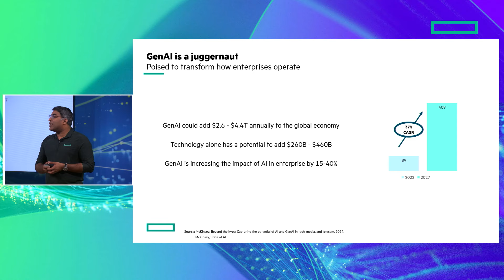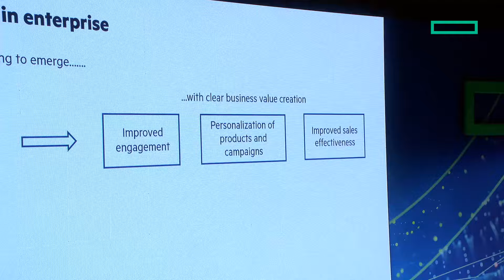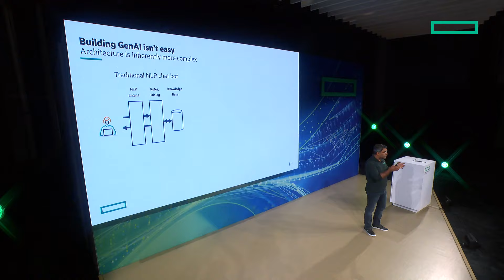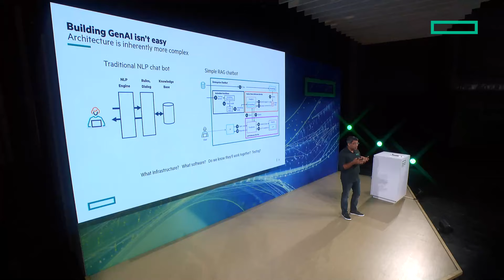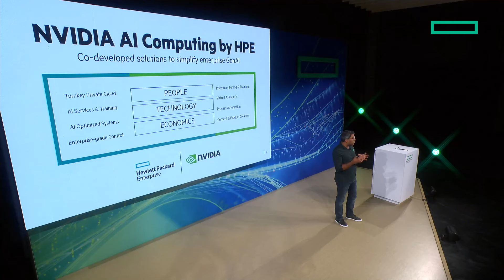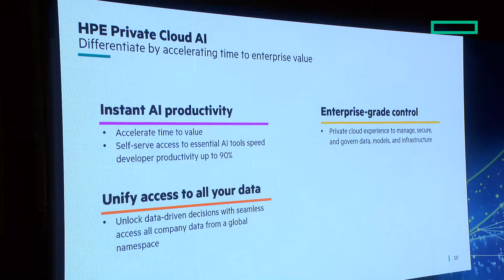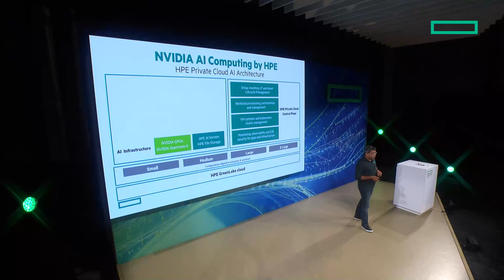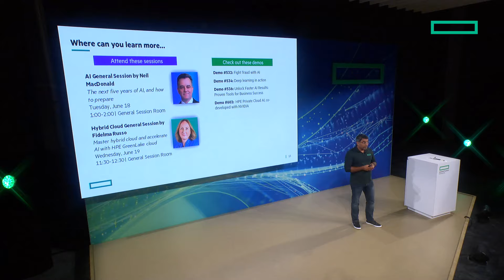Next-gen AI: Transforming enterprises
Dive into generative AI (Gen AI) beyond theoretical concepts. Explore use cases: AI-assisted design optimization, data-driven content generation, and large language model advancements. We'll discuss technical challenges and solutions to leverage Gen AI for efficient workflows and next-gen product development.